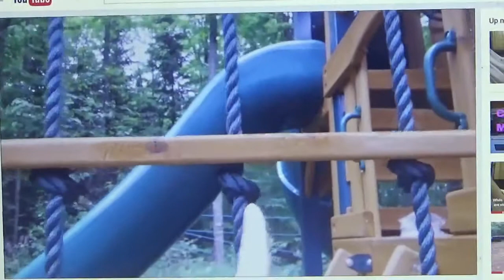septic system craziness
is the channel I hope you put out